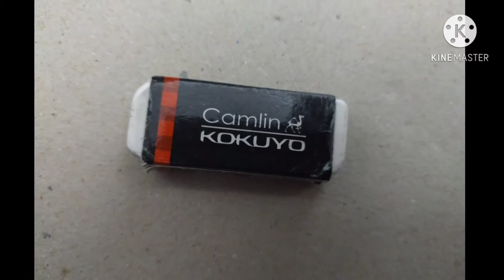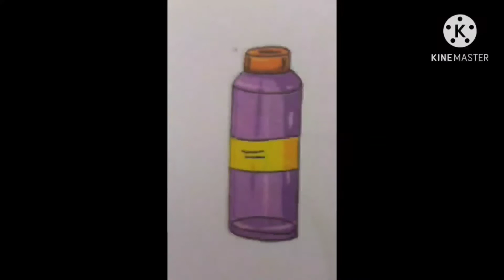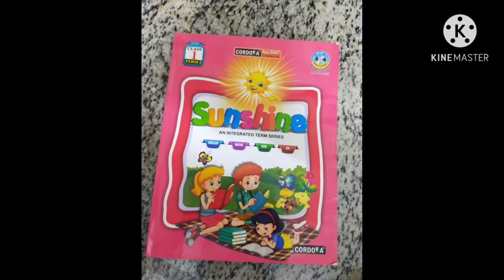Units of measurement for kids/measuring distance, length,time, weight, liquids, temperature..